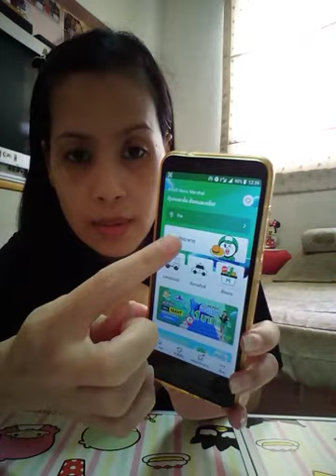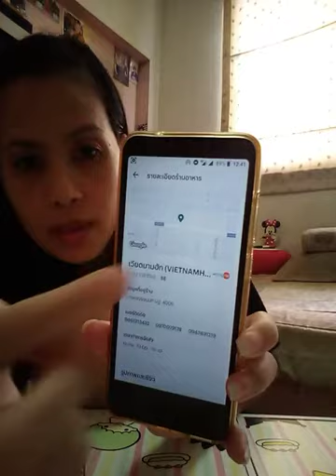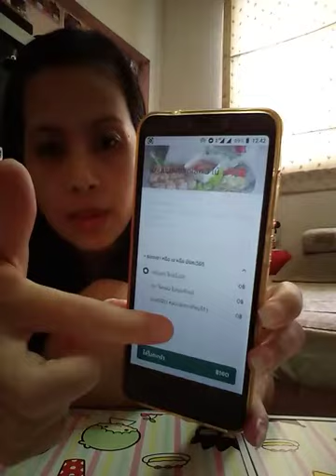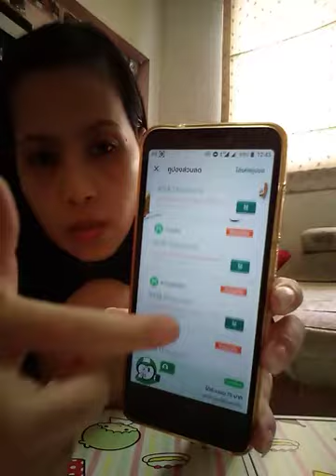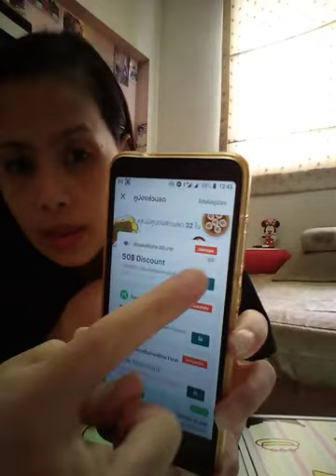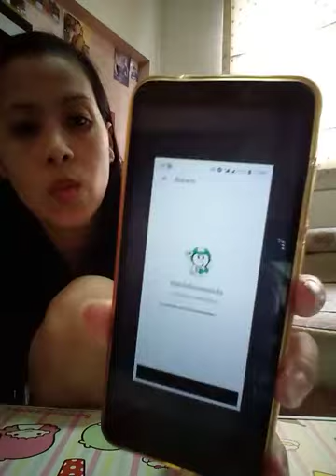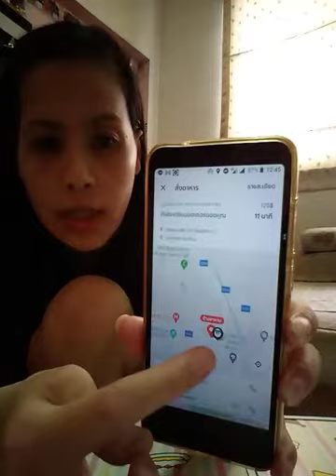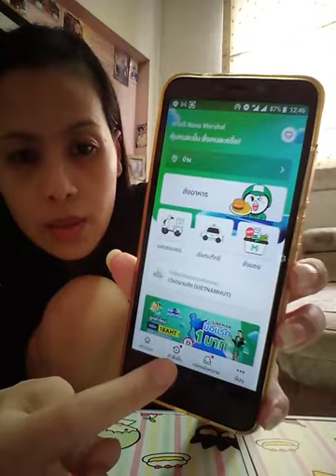แอป Line Man สั่งอาหาร ร้านเวียดนามฮัท แหนมเนืองชุดเล็ก 3 ไม้ 160฿ ค่าส่ง 15฿ ลด 50฿ จ่าย 125฿ Ok ดี